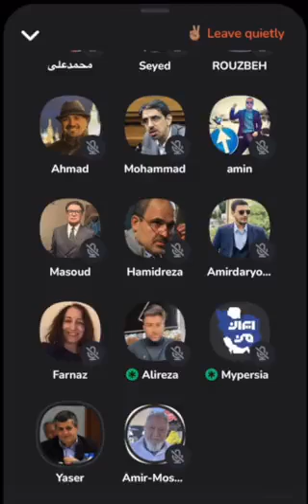صحبت‌های یاسر رفسنجانی در کلاب‌هاوس، مینی بر تمدید اجباری مرخصی برادرش مهدی هاشمی توسط مسوولین زندان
صحبت‌های یاسر رفسنجانی در کلاب‌هاوس، مینی بر تمدید اجباری مرخصی برادرش مهدی هاشمی توسط مسوولین زندان، و همینطور هم تایید تلویحی عمدی بودن آتش‌سوزی